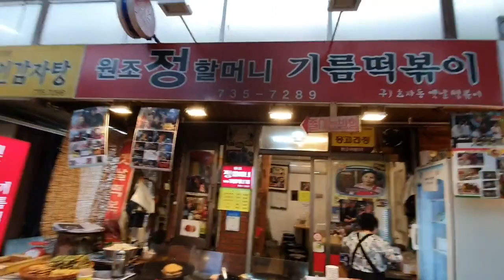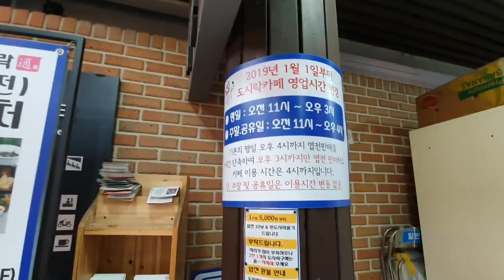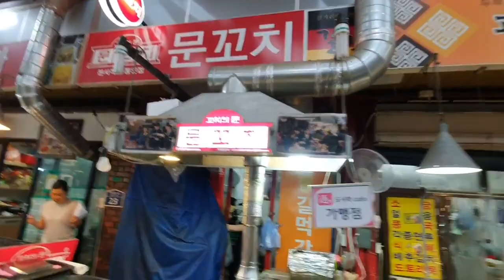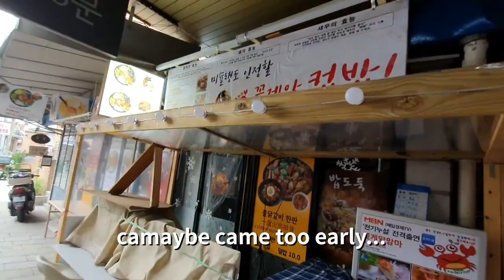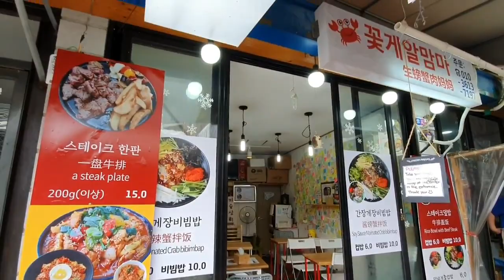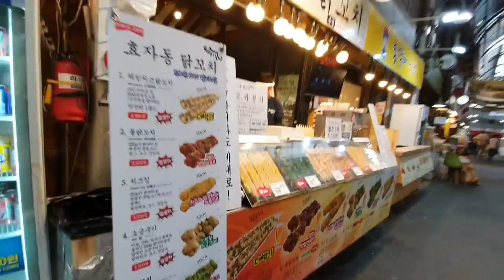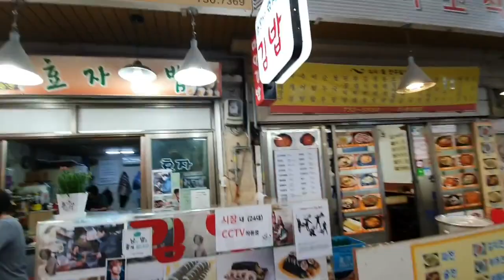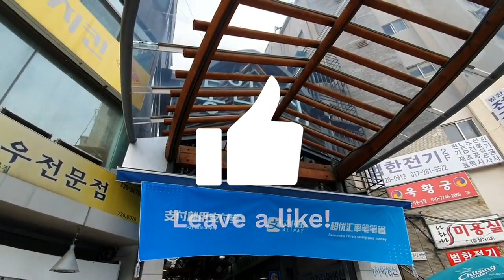경복궁 근처 통인시장 둘러보기 (전통시장)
We visited this Tongin traditional market in the morning of Friday.

"J.H. TV" channel is also to introduce where to go and what to eat in Korea.
There are lots of places and foods to enjoy. Hope all of you get useful information from this channel.

Any comments will be welcomed!